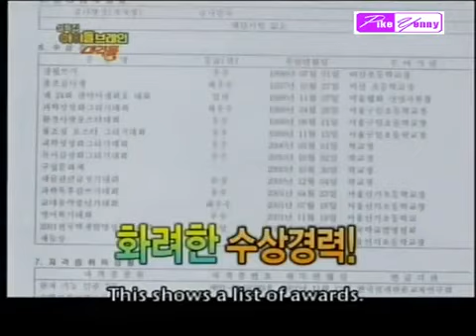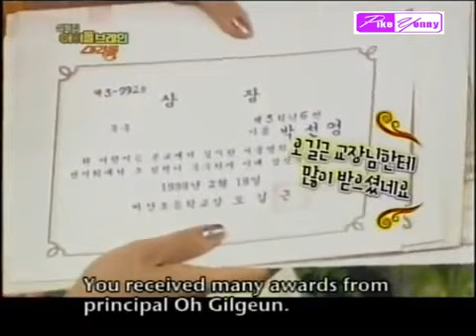[eng] T-ara Hyomin's school record (pls read info)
T-ara Hyomin's school record - just thought that this will create some interest bc of recent events. The brain reps of each group were chosen by KBS staff based on their school record.
Ok, yeah I know that doesn't mean she's not a bully, I'm just merely showing her school record here lol plus this wasn't her high school record (bc one of the certs indicate 1999, but idk about the other certs though) so it is kind of irrelevant to her bullying accusation
Other groups in this show include f(x), Secret, Miss A, Dal Shabet, Brown Eyed Girls, Rainbow , Sistar and Girl's Day.
Subs cr: KBSW